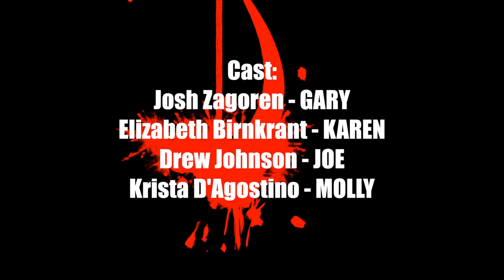The Revenants 2015 Trailer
During an uprising of the undead, two couples take refuge in the abandoned asement. Gary and Karen must decide what to do next as their spouses have already been infected and are starting to turn. As they complete their transformation, the question of whether or not they are still themselves becomes impossible to answer. As Gary and Karen come face to face with the true meaning of commitment, they must ask of each other: When does love die?

Featuring:

Elizabeth Birnkrant as Karen

Josh Zagoren* as Gary

Krista D'Agostino as Molly

Drew Johnson as Joe

Play written by Scott T. Barsotti

Trailer by:
Danielle Montana
John Terendy
Jim Adkins

Also featuring Michaela Petro